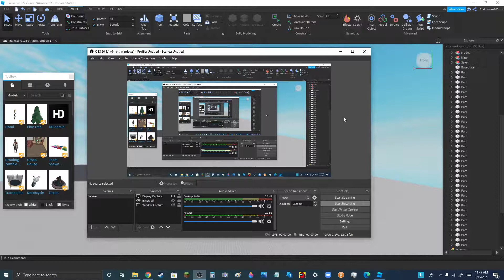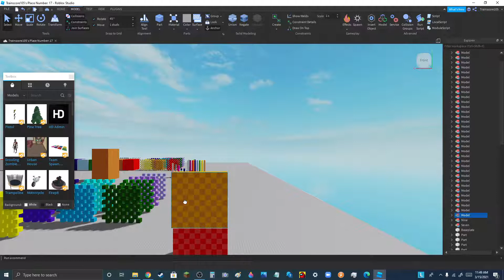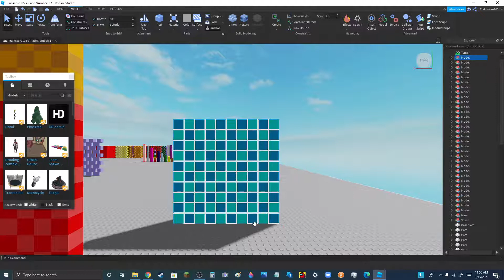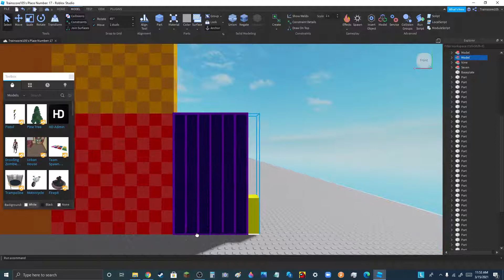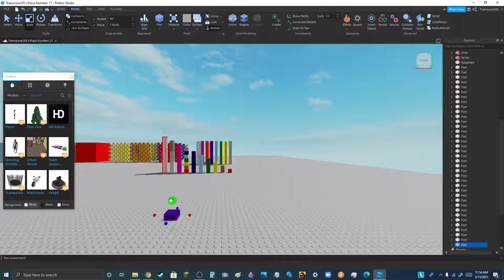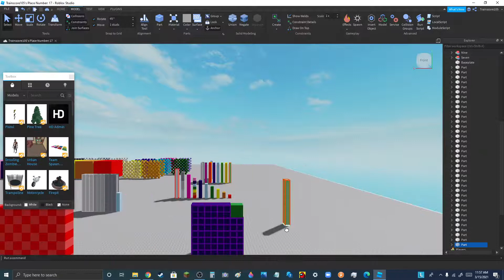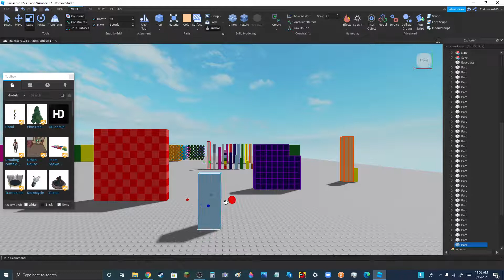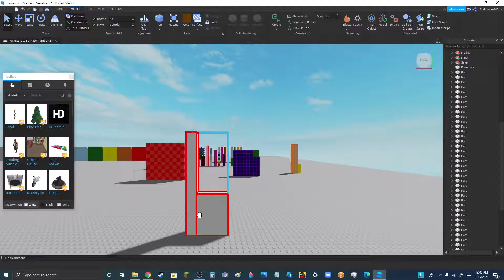Making Numberblocks in Roblox Part 1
Numbers: 1. 2,763 (Base 10)
2. 89 (Base 10)
3. 64 (Base 10)
4. 100 (Base 10)
5. 95 (Base 10)
6. 23 (Base 10)
7. X (Base 12)
8. X (Base 12) (In Kit)
8. E (Base 12) (In Kit)
9. 10 (Base 12) (In Kit)
10. Doteen (Mixter of Base 10 and Base 12)